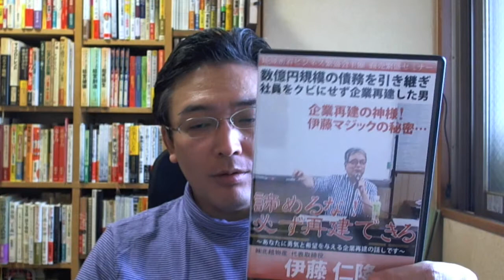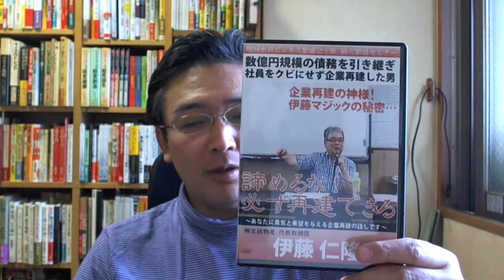■企業再建のコツとは？（地域密着マーケティング）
「業績」を伸ばしながら、「人間性」も伸ばす秘訣は、いかにお客様に密着できるかがポイントです。超地域密着経営の仕組み創りと­­­­­­­­­­­­­­­­­­­­­­­­­­­­­­­­­­­­­­­­­­­­­­­­­­­­­­­­­­­­­­­­­­­­­­­­­­­­­­­­­­­­­­­­­­­­­­­­­­­­­­­­­­­­­­­­­­­­­­­­­­­­­­­­­­­­­­­­­­­­­­­­­­­­­­­­­­­­­­­­­­­­­­­­ヒ­ン­ト­を­お­届­け­­し­­ま­­す­­。
詳しくは、ブログ「感謝と喜びの超地域密着経営で、地域No.1を目指せ！」をご覧ください。